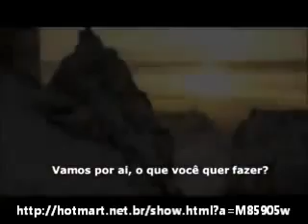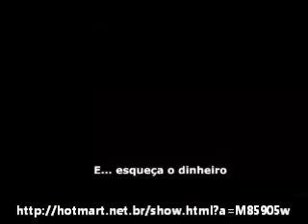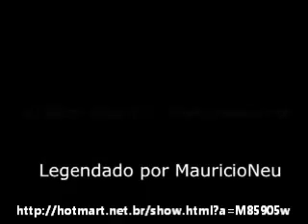O que você faria se o dinheiro não existisse ?